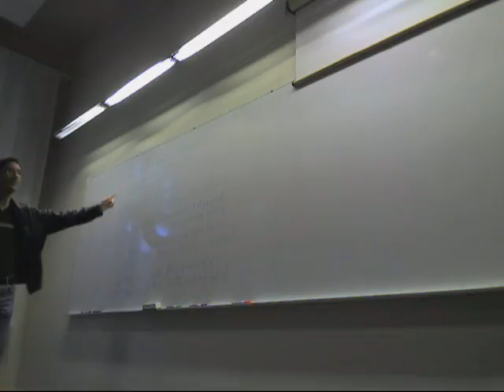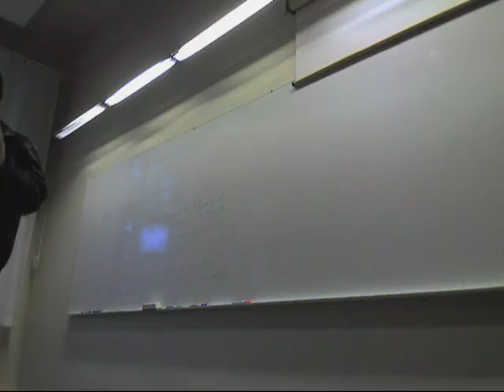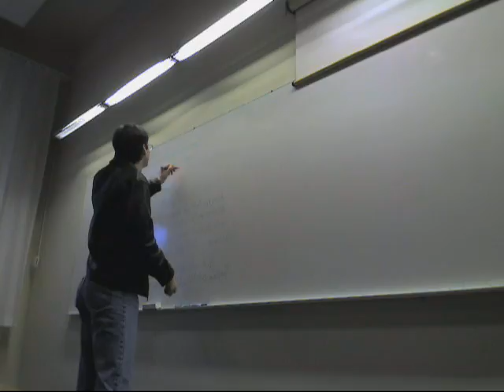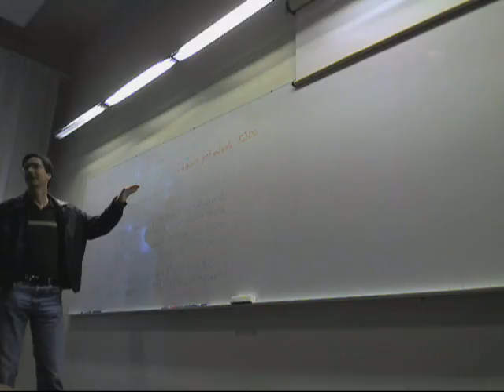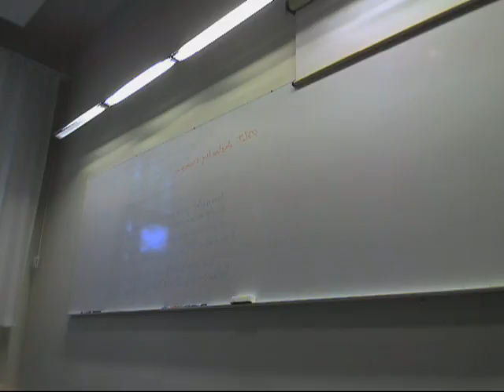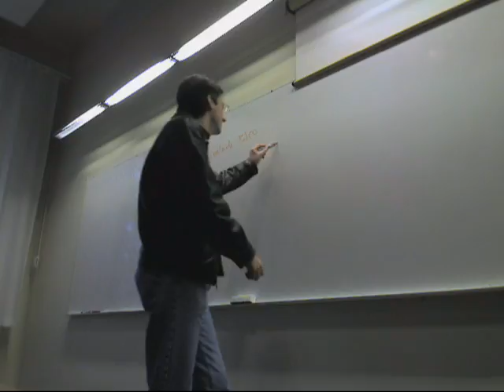2008 10 13 Blaes